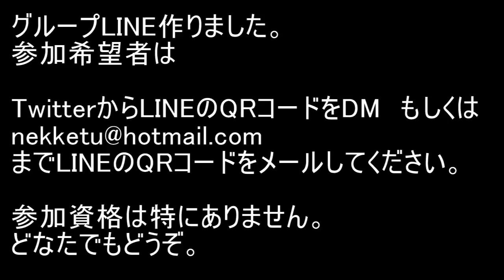BLEACH ブレソル実況 part1168(キャラクター紹介:リメイク消失篇一護(知))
不定期にキャラクター紹介をしてきます。第115回はリメイク消失篇一護(知)です。